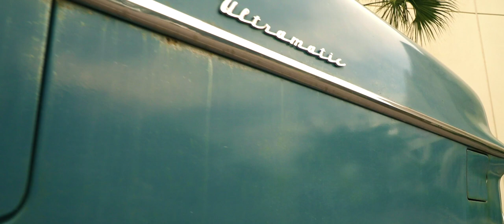1951 Packard 300 - Stock: #1375-TPA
Gateway Classic Cars of Tampa is proud to offer this sharp 1951 Packard 300. This numbers matching original Packard is turn key and ready to be enjoyed.

The Packard 300 was an automobile built and sold by the Packard Motor Car Company of Detroit, Michigan for model years 1951 and 1952. The 300 represented the upper mid-range Packard model and provided better appointments than the Packard 200 or the Packard 250 models. The premier Packard offered during these years was the Packard Patrician 400. For both model years the 300 model was built as a four-door sedan only and was mounted on Packard's 127-inch wheelbase. The car included the basic trim appointments found in the 200 and 200 Deluxe model lines and included tinted windows, a robe rail for backseat passengers and striped interior fabrics. Exterior trim included full wheel covers as well as Packard's graceful pelican hood ornament. The 300 also received a wrap around rear window which it shared with the Patrician models.

Power for the car in both years came from Packard's venerable Super Eight engine, the 327-cubic-inch "Thunderbolt" inline eight which was shared with the 250 line. A three-speed manual shift was standard while Packard's Ultramatic automatic transmission was offered as optional equipment.

In 1953 the 300 was renamed the Packard Cavalier as Packard moved away from its strict numeric model naming structure. A total of 22,309 Packard 300s were built in the model's two years on the market with 1951's total of 15,309 representing the high sales mark for the 300 model. This cars drivetrain has just over 100k miles and still runs strong. The miles are even documented on the clean and clear title. Replacement parts have been installed to keep this car on the road which include; new gas tank and sending unit, new exhaust system, new gas filter, replaced generator and radiator. Most of the original parts come with the car along with receipts. Do not let this big body rare car pass you by!

This 1951 Packard 300 is for sale in our Tampa Showroom and can be viewed in greater detail including 100+ HD pictures and an HD video For additional information, please call our knowledgeable staff at (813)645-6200 or email us at Tampa@33570. Hours: Monday through Saturday, 9 AM to 5 PM EST GatewayClassicCars.com. If you would like to see it in person, come to our Tampa Showroom, located at 351 30th Street NE, Ruskin, FL 33570. Hours: Monday through Saturday, 9 AM to 5 PM EST.